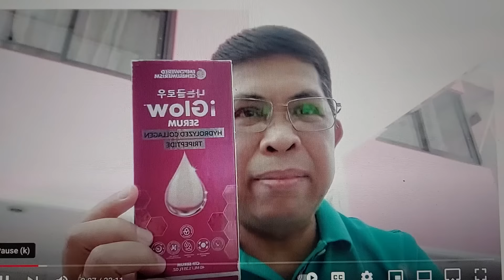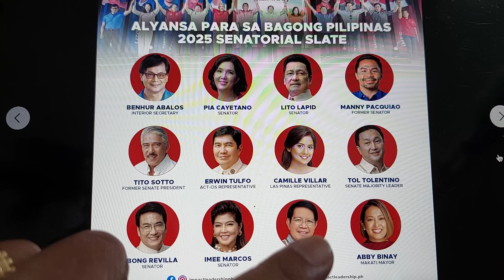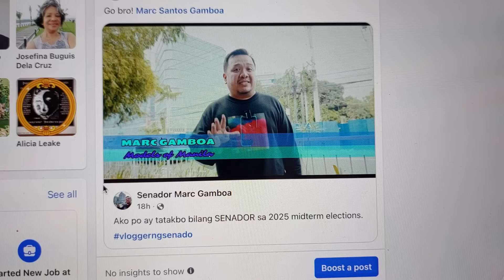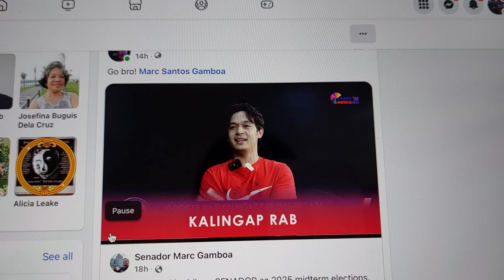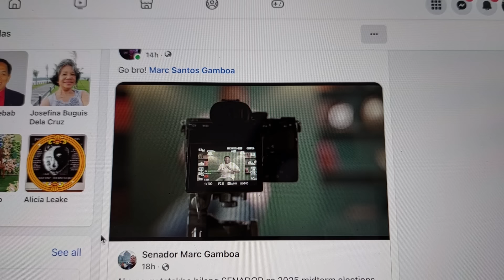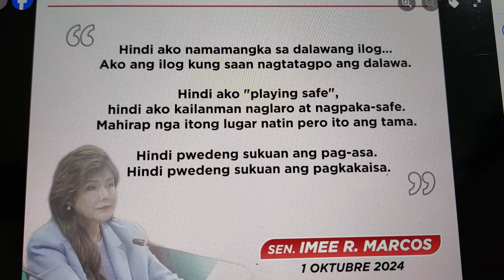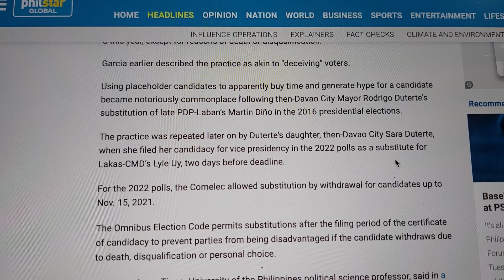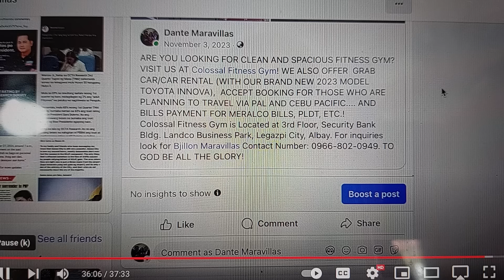BAGONG MUKHA SA SENADO MARC GAMBOA!/NAKU T*TAN*C NA SI INDAY!